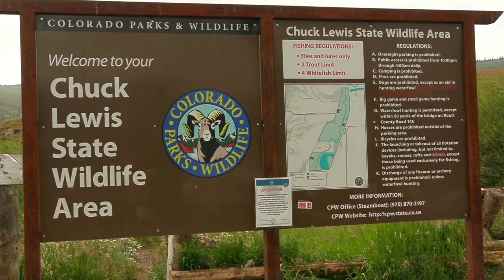Fly Fishing the Yampa River, Colorado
Notice: Viewers are requested to refrain from posting comments regarding stream destroying, hot spotting or fish handling techniques.  Violators will be permanently muted.  for further explanation.
  The Yampa River in NW Colorado, downstream of Stagecoach Reservoir, is a good tailwater fishery for rainbow and brown trout.  Some really big fish have been caught from that area.  Habitat improvements have helped the fishery.  It does receive a good amount of fly fishing pressure.